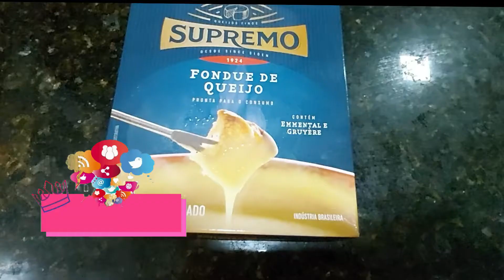FONDUE DE QUEIJO - PARA AQUECER NO INVERNO | por Susy Wilkinson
No vídeo de hoje eu trouxe uma super dica para o dia dos namorados, uma maneira prática e rápida de fazer Fondue, para um jantar romântico.
Um fondue de caixinha, onde você vai misturar poucos ingredientes e vai ficar uma delícia.
A adição do vinho é opcional, por isso a quantidade é a gosto e vai variar de acordo com a marca e a textura que você quer para seu fondue.
Nesse aqui, o total de vinho branco girou em torno de 100 ml.

Músicas:
Storybook (Prod. by Lukembo)